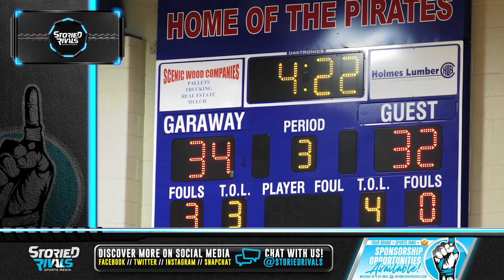Pirates Fall to Braves in a Second Half Comeback 🏀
Indian Valley at Garaway 🏀 | Game Highlight [1/30/24]

In a battle of IVC powerhouses, Garaway gained a 30-17 lead over Indian Valley at halftime, but the Braves responded with their own second half run as the Pirates fall in the closing seconds.

Blaine Raber led Garaway in scoring with 21 points followed by Jackson Reifenschneider with 13 points!